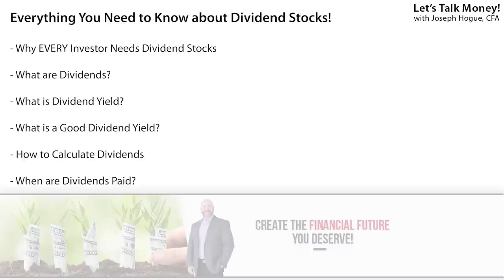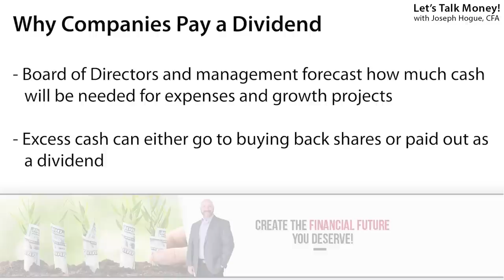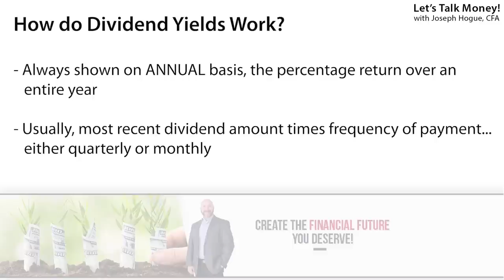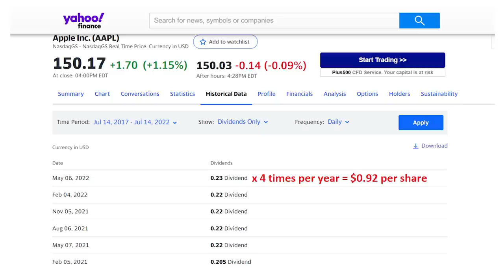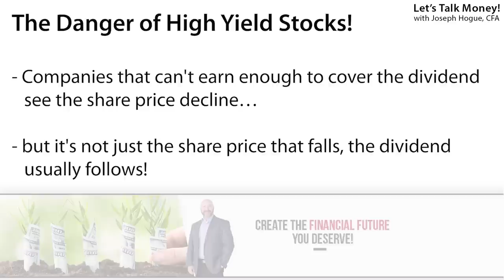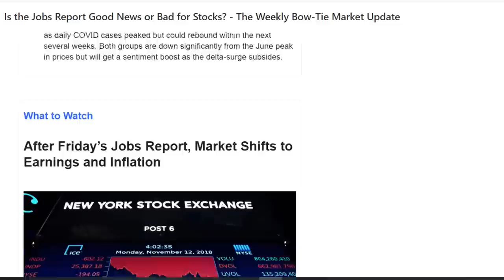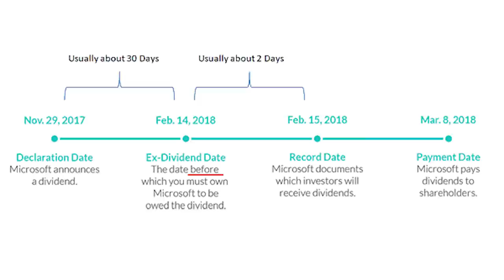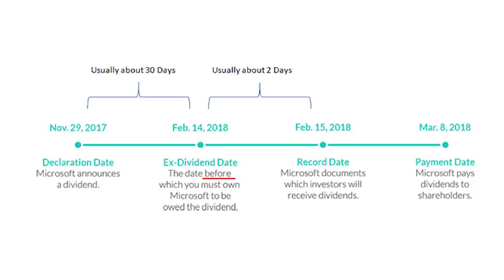Dividend Stocks for Beginners | How to Invest for Cash Flow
The Complete Guide to Dividend Stocks for Beginners! You'll see everything you need to invest in dividend stocks and grow your money. Want to get paid every week? Check out this 12-stock dividend portfolio for weekly cash flow!

I’m putting together a complete series, dividend stocks for beginners, answering your biggest questions to get you started making money with these income investments! In this video, we’ll start with the dividend basics every investor must know. What is a dividend and dividend yield? How do you calculate dividends and when do you get paid?

Make sure you join the community and look for the dividend stocks for beginners playlist in the channel menu  because I’ll be following this one up with your questions on dividends and taxes and dividend strategies you don’t want to miss!

One of the most important things to understand about dividend stocks is just what it is , and bear with me because this is more important than you might think. A dividend is a decision made by the company to return cash to shareholders rather than keep it to invest in the company’s growth. This is why most fast-growing tech companies don’t pay a dividend. It also leads to some things you need to understand about investing in dividend stocks.

0:00 Dividend Stocks for Beginners
0:40 Why EVERY Investor Needs Dividend Stocks
1:08 What is a Dividend?
2:55 What is Dividend Yield?
5:10 What is a Good Dividend Yield?
7:16 How to Calculate Dividends
8:40 How Often are Dividends Paid?